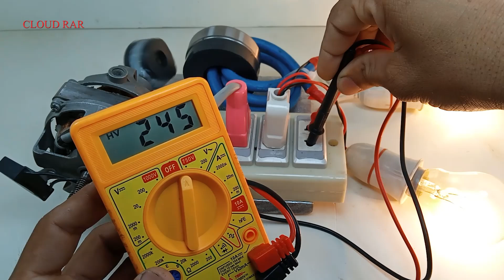Powerful Free Electricity Energy 220v Generator 15kw At Home With 10rm PVC COPPER Wire